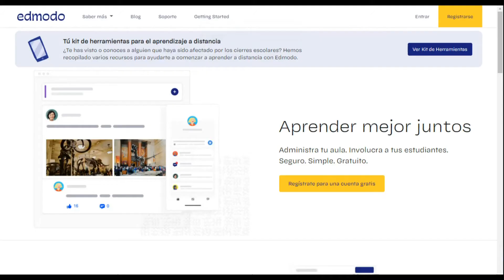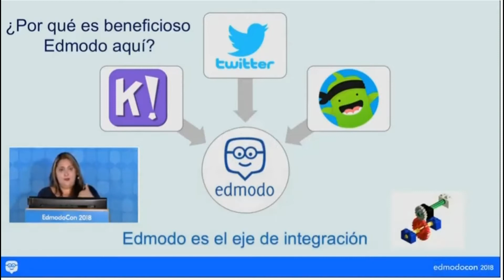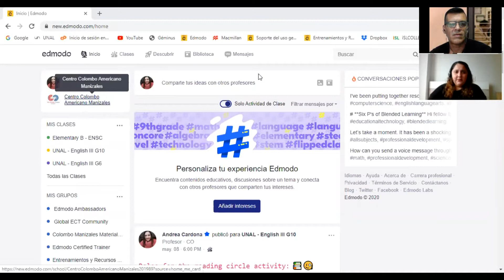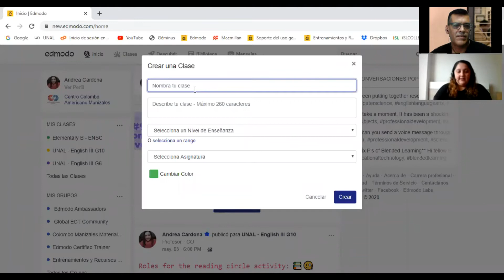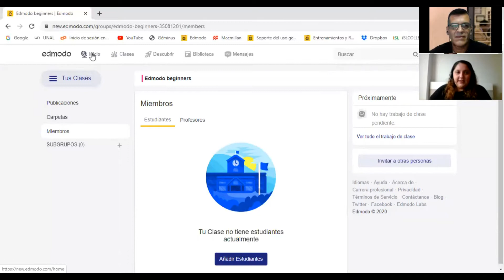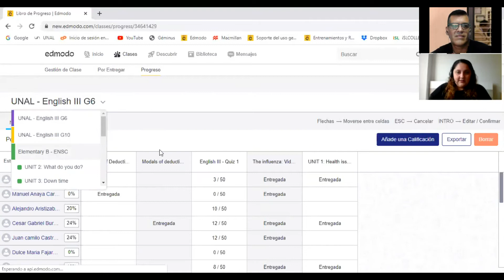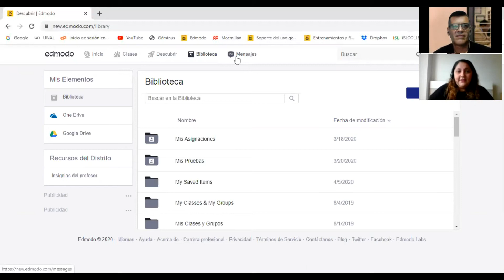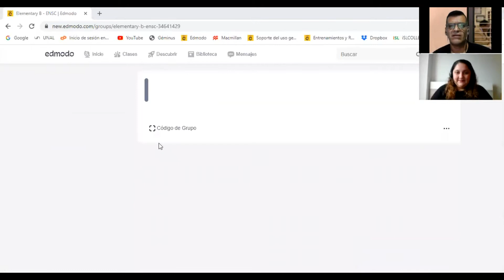#22 Andrea Cardona - "Online teaching has made teachers more humans"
English language teacher and global community manager for Edmodo en español, Andrea Cardona shows us around the educational platform. She talks about changes in planning and time management in virtual learning environments, she also shares her views on how online teaching has made teachers more humans, and to always smile and expect the unexpected.